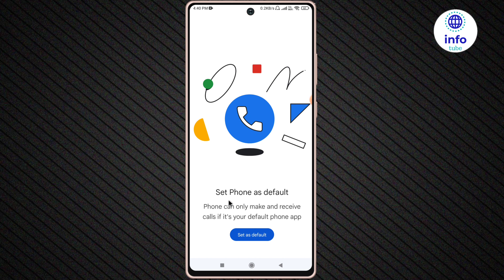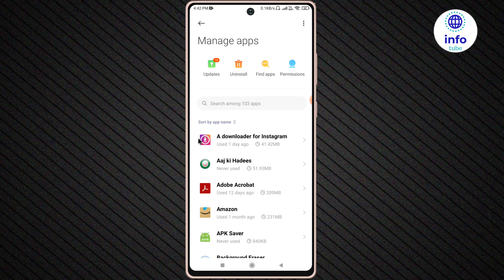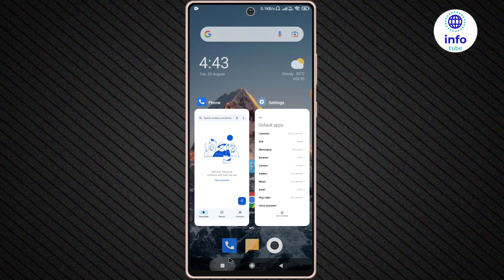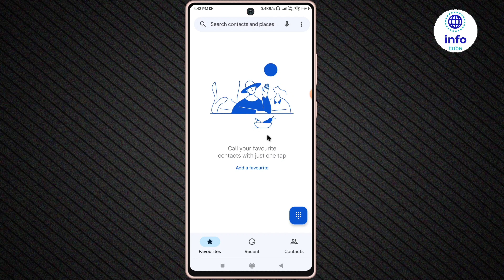Set phone as default problem solution | How to solve set phone as default problem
About :- dosto aajke video me apko batane wala hu set phone as default problem kaise hataye ummed karta hu apko yeah video pasand aayegi